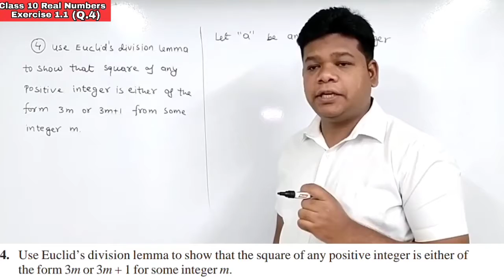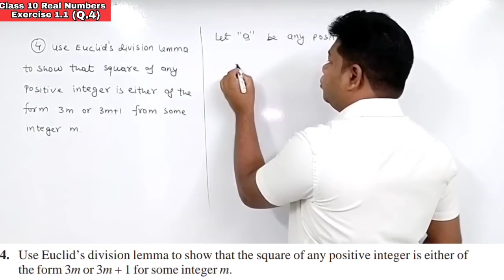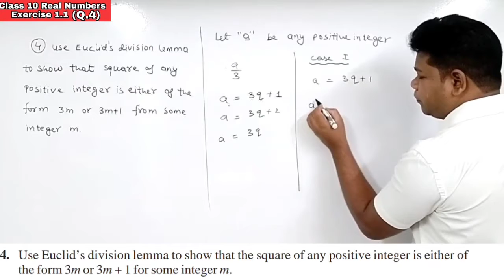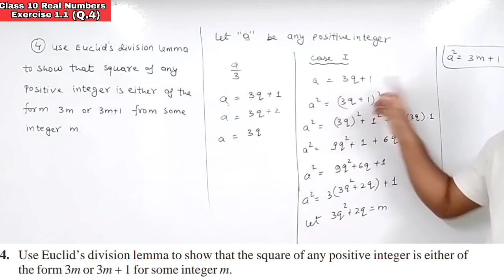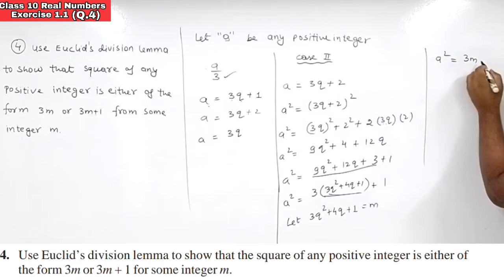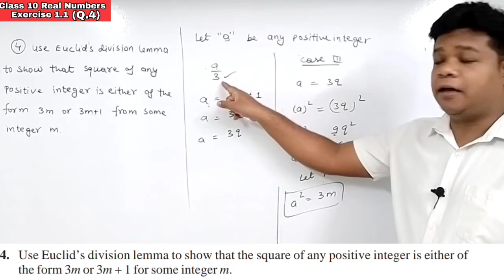Class 10 Maths | Real Numbers | Exercise 1.1 | Question No. 4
This video explains the question no. 4 of Exercise 1.1 class 10 Maths.

It is highly recommended that student should try to solve the question before watching this video.

If you want to see other video if this exercise please also see its playlist in my channel or you can use the following links